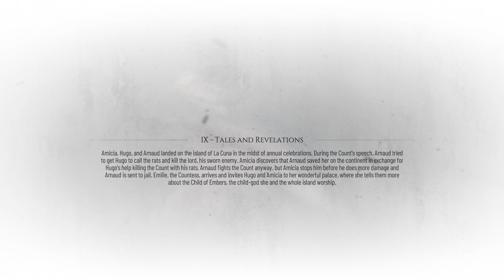A PLAGUE TALE : REQUIEM - PC GAMEPLAY PART 5| FULL HD 1080P (NO COMMENTARY)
Cheers !